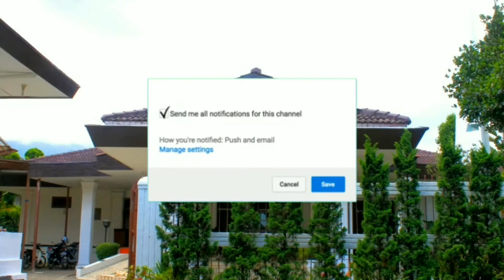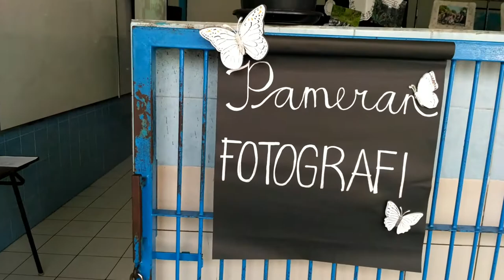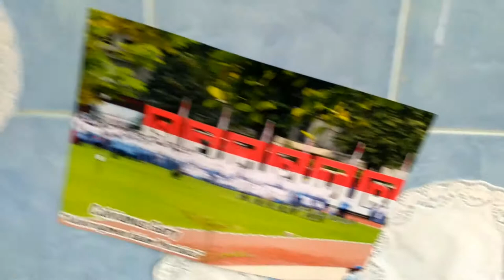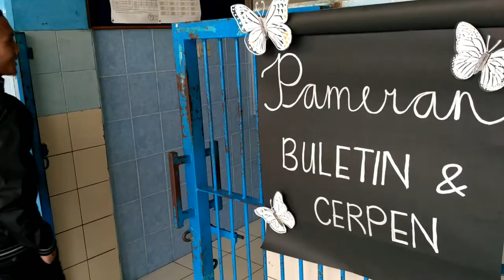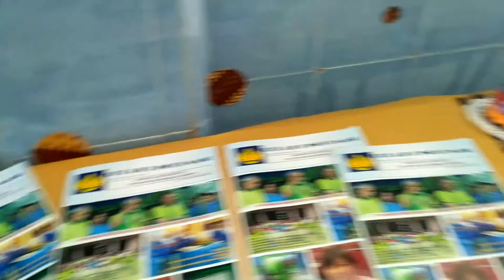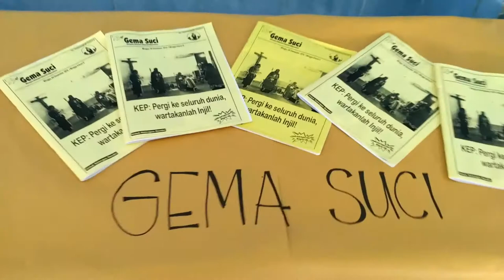Partisipasi Gema Suci Festival Komsos 2017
Partisipasi Gema Suci dalam Festival KomSos 2017 Katedral Bogor. 1 Oktober 2017. mengikuti lomba: Buletin, Fotographi, Film Pendek.
Shalom,
Follow juga:
Ditunggu ya. BERKAH DALEM